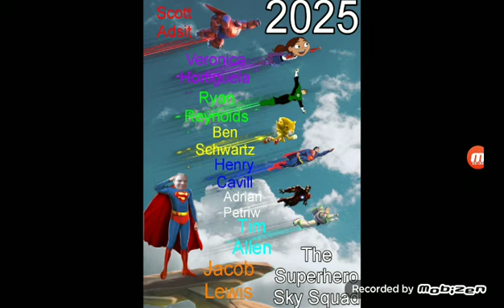The Superhero Sky Squad Movie Poster 🇺🇲.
Soaring soon to a movie screen near you.